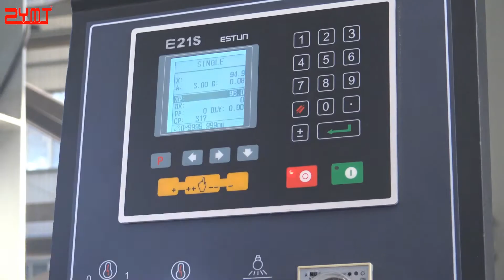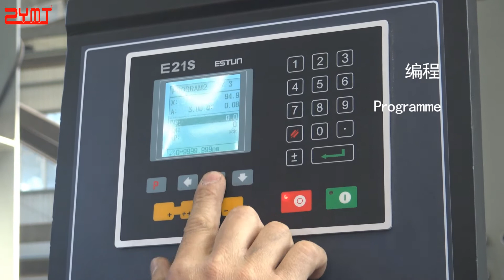16mm Hydraulic Guillotine Shearing Machine 6.3Meter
1.Totally EU streamlined design,Monoblock by welding robots & aparatus and stress relief process by Annealing treatment.

2.Adopt integrated hydraulic system, more reliable and easy for maintenance. and the hydraulic system from Bosch-Rexroth, Germany,

3.The Accurl Hydraulic Guillotine Action machine which is produced in a variety of cutting lengths and capacity options.

4.The distance of the backgauge is adjusted by the motor and is well adjustment is displayed by E21s with Delta inverter.

6. Hydraulic Shearing Machine Features include:
●Estun E21s NC control System
●Powered Back gauge X-axis
●DELTA Inverter controlled back gauge
●HIWIN Ball screws & Polished rod with 0,05 mm accuracy.
●Squaring Arm and Front Support Arms
●Germany Bosch-Rexroth Hydraulic
●Germany EMB Tubing connector
●Germany Siemens Main Motor
●Telemecanique/Schneider Electrics
●Hydraulic & Electrical overload protection
●Cutting Line Illumination and wire for shadow line cutting
●Top blade with two cutting edges and bottom blade with four cutting edges. (6CrW2Si)